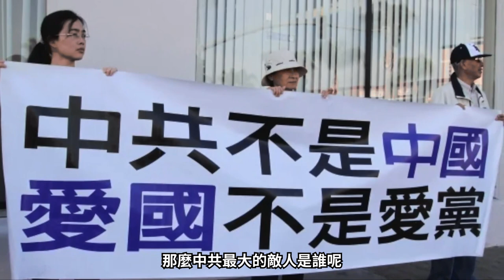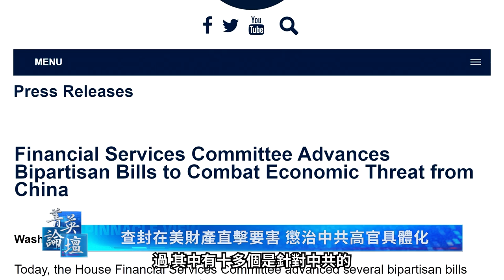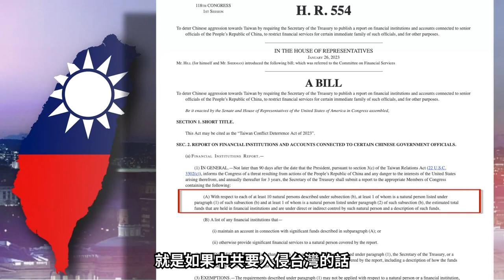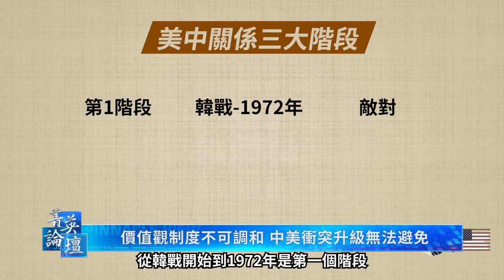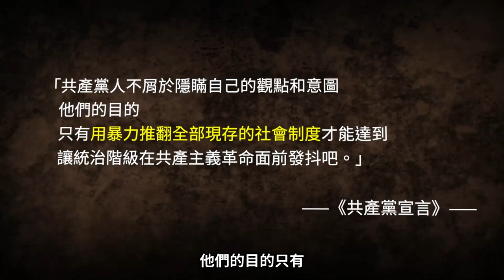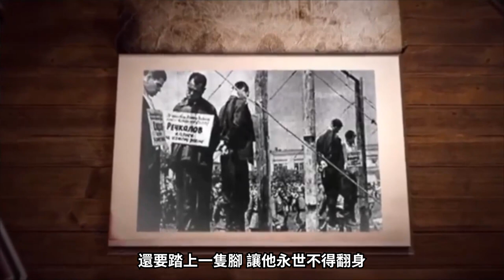認清中共，美國政學商不再裝睡，對華政策根本性轉向；與中共競爭委員會首次聽證受廣泛關注；國會反共火力全開，一天推出八議案。｜嘉賓：魏京生 郭君 李軍 陳闖創 03/04/23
2月28日，美國國會「與中共戰略競爭委員會」召開首次聽證會，討論來自中共的威脅。同一天，國會另外兩個委員會，一口氣通過了最少八個專門針對中共的議案。這是近幾十年來少有的事情，美國菁英對中共的認識，是否已經全面覺醒？中共二中全會公報中說的「風高浪急驚濤駭浪」，是否與此有關？